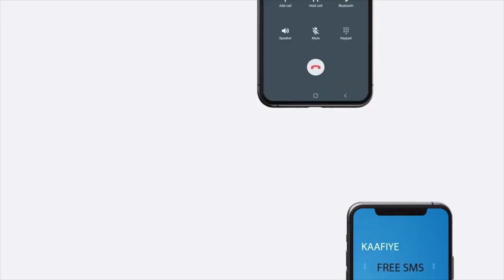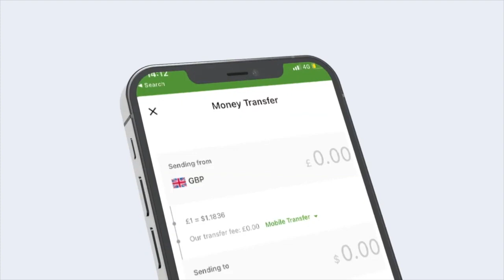Waa Nasiib Daro In Xukuumadii Mucaarad Noqoto Mucaaradkiina" Xisbiga Waddani